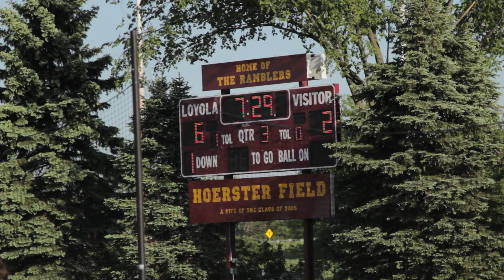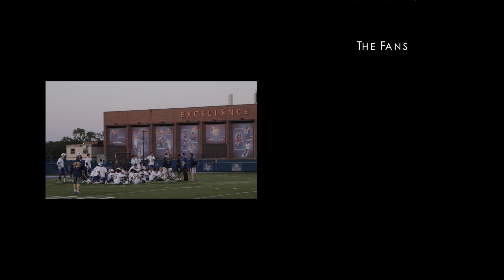2014 LFHS Lacrosse Documentary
Follow the LFHS boys on their journey throughout the season